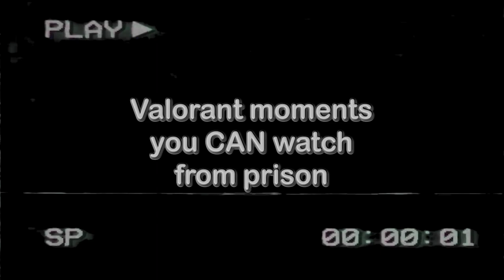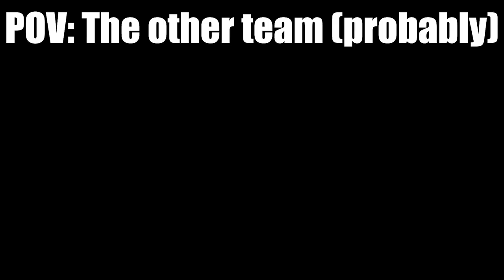Valorant moments that make me wish it was csgo...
Didn't I say I wasn't going to make any more Valorant videos after the last one? So much for that, I guess. This has to be the best Valorant video yet, so if you enjoy it, please let me know either by commenting or liking the video. Many thanks to all of you, and I will see you all next upload, whenever that is.

The lads in the video:
@allstar27 - Varad
@MangaVinyl - Lakshya
@TMIsmallz - Tyler
@bgrantb3643 - Bayden

I also do some work for/on for another channel @lachlanwilsonHD & @MangaVinyl